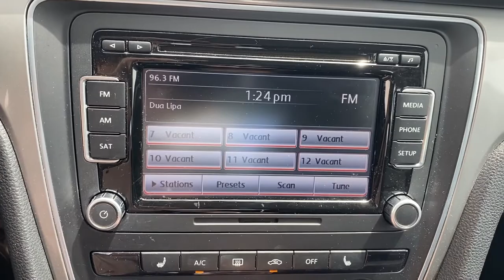2015 Volkswagen Passat Elgin, Schaumburg, Barlett, Barrington, Hoffman Estate, IL DE3588A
Black Uni Used 2015 Volkswagen Passat available in Elgin, Illinois at McGrath Honda Elgin. Servicing the Schaumburg, Barlett, Barrington, Hoffman Estate, IL area.
2015 Volkswagen Passat 1.8T Limited Edition - Stock#: DE3588A - VIN#: 1VWAS7A37FC121029

2020 Randall Rd.

2015 Volkswagen Passat 1.8T Limited Edition Black Uni 1.8L 4-Cylinder DOHCAsk to see AutoiPacket for complete Service Certification Details!!!Bluetooth/HandsFree, Great Customer Service, Streamlined Customer Experience, Low Miles, Rear Backup Camera, Remote Start, USB/AUX Ports, Super Clean Inside and Out, Professionally inspected By Mcgrath Honda Certified Technician Ask Us For The report, Titan Black w/V-Tex Leatherette Seating Surfaces.PRICING at Mcgrath Honda Of Elgin. Shop/Buy with confidence! With our Market Value Pricing provided by vAuto live market pricing software,KBB, TrueCar and Cargurus you'll find our competitive market-based price on every pre-driven vehicle upfront,... No games, No hassles, Just Real Prices!!
Trunk Rear Cargo Access,Compact Spare Tire Mounted Inside Under Cargo,Wheels: 17 Sonoma Alloy,Light Tinted Glass,Tires: P215/55R17 AS,Black Grille w/Chrome Accents,Wheels w/Silver Accents,Body-Colored Rear Bumper,Fixed Rear Window w/Defroster,Body-Colored Power Side Mirrors w/Manual Folding and Turn Signal Indicator,Perimeter/Approach Lights,Cornering Lights,Front Fog Lamps,Variable Intermittent Wipers,Tailgate/Rear Door Lock Included w/Power Door Locks,Body-Colored Door Handles,Fully Galvanized Steel Panels,Chrome Side Windows Trim,Auto On/Off Aero-Composite Halogen Daytime Running Headlamps w/Delay-Off,Steel Spare Wheel,Clearcoat Paint,Body-Colored Front Bumper,Analog Appearance,Streaming Audio,Outside Temp Gauge,Front Center Armrest and Rear Center Armrest,Radio w/Seek-Scan  Clock  Speed Compensated Volume Control  Aux Audio Input Jack  Steering Wheel Controls and Radio Data System,Leatherette Door Trim Insert,Manual Tilt/Telescoping Steering Column,Manual Adjustable Front Head Restraints and Manual Adjustable Rear Head Restraints,60-40 Folding Bench Front Facing Fold Forward Seatback Rear Seat,Valet Function,V-Tex Leatherette Seating Surfaces,Air Filtration,Full Carpet Floor Covering,Immobilizer III Engine Immobilizer,Day-Night Rearview Mirror,Driver Seat,Gauges -inc: Speedometer  Odometer  Engine Coolant Temp  Tachometer  Trip Odometer and Trip Computer,Full Floor Console w/Covered Storage  Mini Overhead Console w/Storage and 3 12V DC Power Outlets,1 LCD Monitor In The Front,3 12V DC Power Outlets,Power Fuel Flap Locking Type,Power Rear Windows,HVAC -inc: Underseat Ducts,Redundant Digital Speedometer,Smart Device Integration,Instrument Panel Covered Bin  Driver / Passenger And Rear Door Bins,Remote Releases -Inc: Power Cargo Access,Illuminated Locking Glove Box,Leather Steering Wheel,Compass,Driver Foot Rest,Heated Front Comfort Seats -inc: power driver seat w/lumbar support and manual passenger seat,Leather Gear Shifter Material,Full Cloth Headliner,Front Map Lights,Passenger Seat,Manual Air Conditioning,Cruise Control,Rear Cupholder,Seats w/Leatherette Back Material,Carpet Floor Trim,Interior Trim -inc: Metal-Look Instrument Panel Insert  Metal-Look Door Panel Insert  Metal-Look Console Insert and Chrome/Metal-Look Interior Accents,Fade-To-Off Interior Lighting,Audio Theft Deterrent,Power 1st Row Windows w/Front And Rear 1-Touch Up/Down,Trip Computer,Radio: Premium VIII Touch-Screen -inc: 6-CD  MP3 playback and 8 speaker  Bluetooth connectivity w/microphone and SiriusXM satellite radio (limited subscription),Proximity Key For Doors And Push Button Start,Front Cupholder,VW Car-Net Selective Service Internet Access,Remote Keyless Entry w/Integrated Key Transmitter  4 Door Curb/Courtesy  Illuminated Entry and Panic Button,Delayed Accessory Power,FOB Controls -inc: Cargo Access,Power Door Locks w/Autolock Feature,Driver And Passenger Visor Vanity Mirrors w/Driver And Passenger Illumination,Window Grid Diversity Antenna,140 Amp Alternator,4-Wheel Disc Brakes w/4-Wheel ABS  Front Vented Discs  Brake Assist and Hill Hold Control,61-Amp/Hr 330CCA Maintenance-Free Battery w/Run Down Protection,Front-Wheel Drive,Electric Power-Assist Speed-Sensing Steering,Front And Rear Anti-Roll Bars,Multi-Link Rear Suspension w/Coil Springs,Engine Oil Cooler,3.65 Axle Ratio,Strut Front Suspension w/Coil Springs,Gas-Pressurized Shock Absorbers,Transmission: 6-Speed Automatic w/Tiptronic,Engine: 1.8L 4-Cylinder DOHC,Transmission w/Driver Selectable Mode and Tiptronic Sequential Shift Control,18.5 Gal. Fuel Tank,Single Stainless Steel Exhaust,Curtain 1st And 2nd Row Airbags,Airbag Occupancy Sensor,Low Tire Pressure Warning,Dual Stage Driver And Passenger Seat-Mo